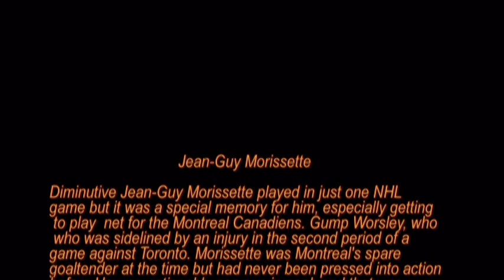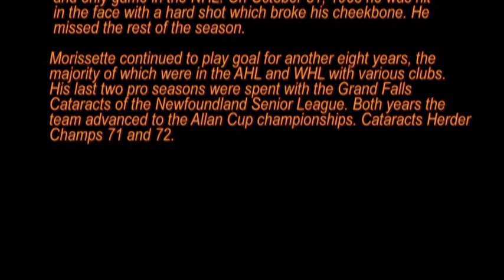Jean Guy Morrissette.mpg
Jean Guy Morrissette one of the greatest player ever to wear a Grand Falls-Cataracts jersey. Down three games to none and came back to shock and win the Herder against the St John's Capitols.